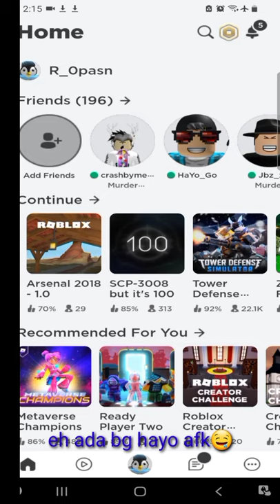SIAPA YANG CITA CITANYA DI ADD AKUDAV DAN HAYOGO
backsound